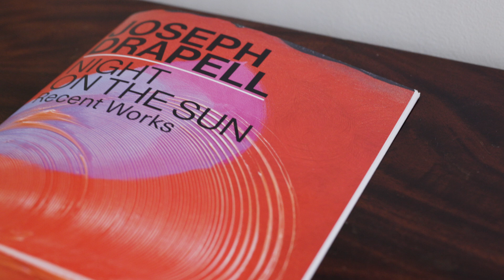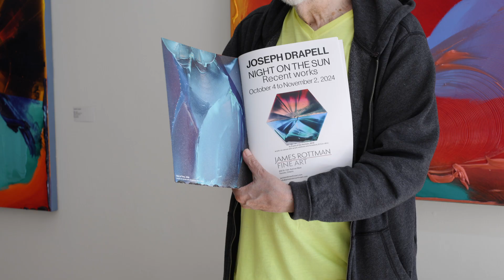Joseph Drapell | Night on the Sun - Recent Works